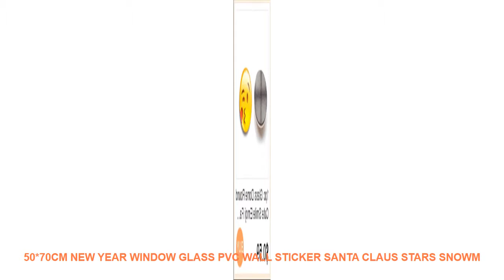50*70cm New Year Window Glass PVC Wall Sticker santa claus stars snowm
Style : Modern
Classification : For RefrigeratorFor Smoke ExhaustFor Cabinet StoveFor TileFor WallToilet StickersSwitch Panel StickersWindow Stickers
Pattern : Plane Wall Sticker
Specification : Single-piece Package
Model Number : E00203
Material : PVC
Theme : Festival
Scenarios : Glass/Bathroom
Censor Code : E00203
Brand Name : LISM

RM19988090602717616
PRODUCT DETAILS:
100% brand new and high quality
Features: Wall Sticker / Removable
Material: PVC
Product sizes: 70*50CM
Quantity: 1pcs
Shape: Christmas happy
Note:
How to use:
7-15 days by epacket.3-10 days by EMS. 3-7 days by DHL
If
Forest Animal Large Giraffe Elephant Fox Tree Wall Stickers for Kids Room Children Wall Decal Nursery Bedroom Decor Poster Mural =
60X 200cm one-way perspective glass film home window stickers bedroom shade sunscreen film window glass reflective film =
3D Pink Girl Embossed Stone Europe Imitation Brick Wall Sticker Waterproof PVC Adhesive Dining-room Wall Paper Parlor Mural 2018 =
Home Decor Decoration Crafts Non-currency Coins Gold Plated A Coin BTC Bitcoin Coin Collection Art Gift Physical Coin Mar14 =